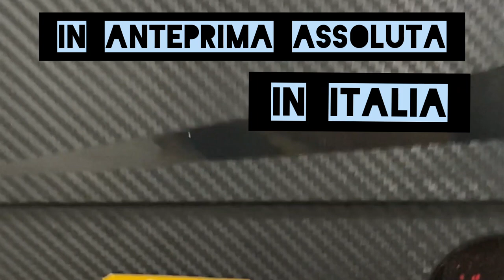In arrivo Gotway RS C30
In arrivo Gotway MSP RS C30

...e anche TikTok !